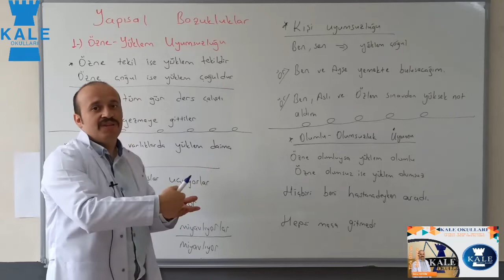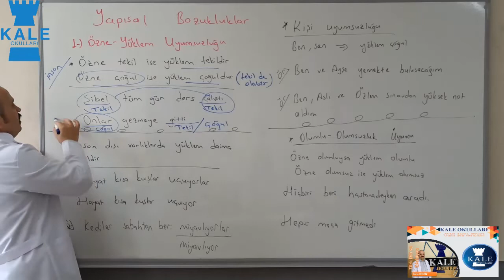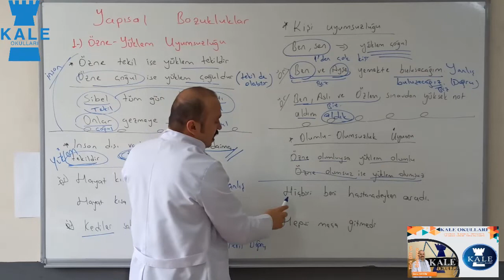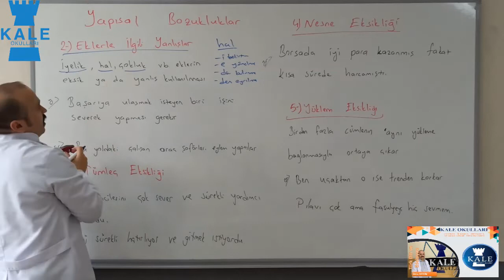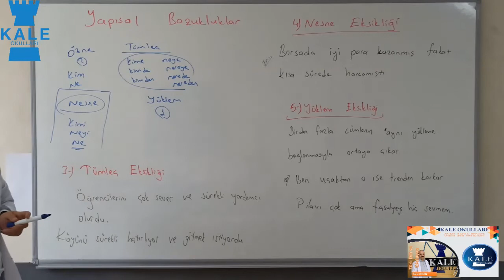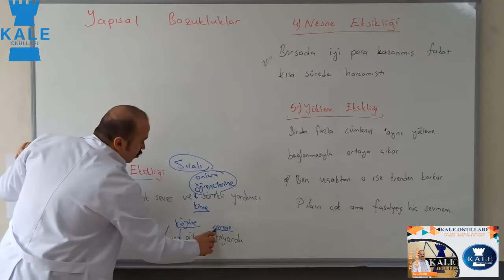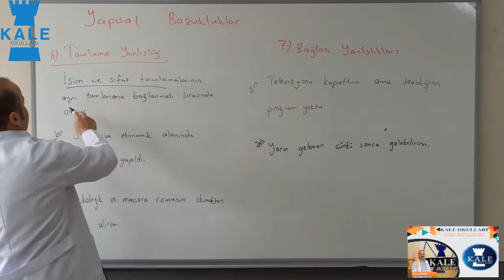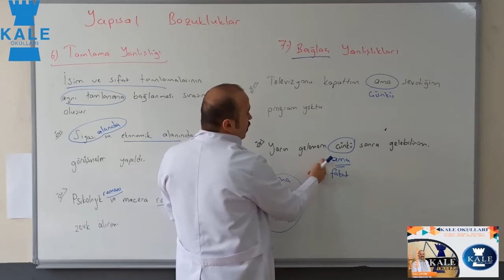TÜRK DİLİ VE EDEBİYATI (11.SINIF) 1.DERS (3.HAFTA)